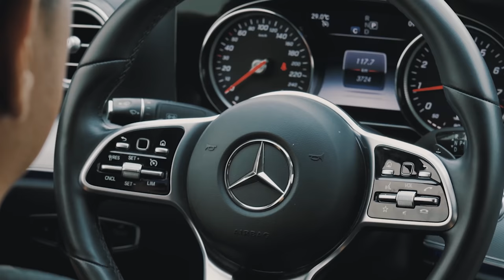[FULL] OK! Lên Xe Tập 11 | BB Trần chia sẻ câu chuyện đấu tranh tinh thần và thể xác vì cân nặng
Cảm giác mất năng lượng khi giảm cân và thấy trầm cảm khi tăng ký cũng không ngoại trừ BB Trần. Là một người chơi hệ cuồng ăn nhưng lại muốn có một thân hình đẹp, khối lượng cơ thể của BB cứ thế lên xuống như tàu lượn siêu tốc. Khoảng thời gian tăng-giảm ấy nhanh đến mức Trương Thế Vinh cũng phải bất ngờ. 😨

Liệu BB Trần có vượt qua được “ám ảnh” cân nặng hay không⁉️

➡️ Hãy xem đến cuối chương trình để biết kết quả và đừng quên tham gia nhận quà hấp dẫn từ nghệ sĩ tại fanpage OK! Lên Xe với thể lệ siêu đơn giản!

𝐋𝐞̂𝐧 𝐗𝐞 - chương trình thực tế giải trí đầy vui nhộn cùng nghệ sĩ được dẫn dắt bởi Trương Thế Vinh.

Starting: Truong The Vinh (Trương Thế Vinh)